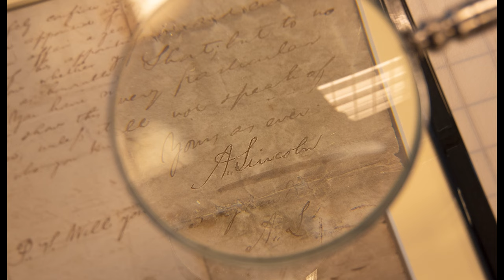Newly acquired letter shows Abraham Lincoln frustrated by political setback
It's easy to forget that Abraham Lincoln suffered his share of losses and setbacks on the way to the White House. The ALPLM has acquired a letter that reveals his reaction to one of those setbacks. He was frustrated and felt unfair accusations were chipping away at his support.

The public has never seen Lincoln's original, handwritten version of this letter. Its owner wrote out a copy 150 years ago, but held on to the original. Now his descendant, Scott Terry, has generously donated it to the Abraham Lincoln Presidential Library and Museum. Thank you, Mr. Terry!